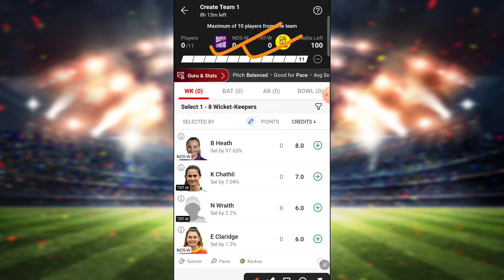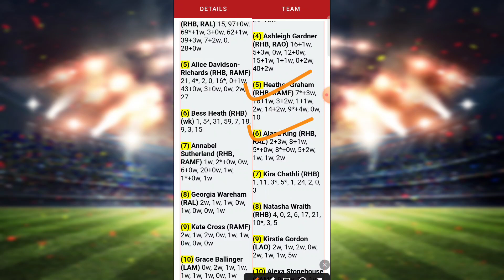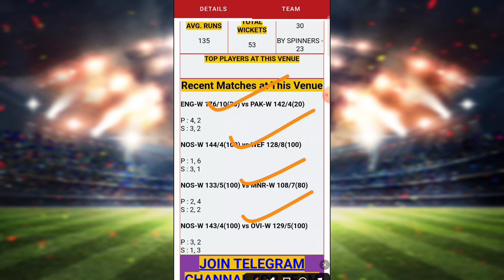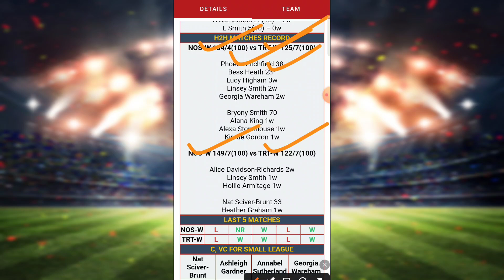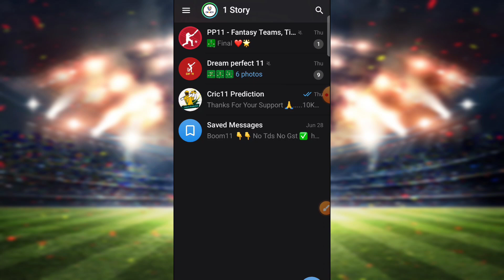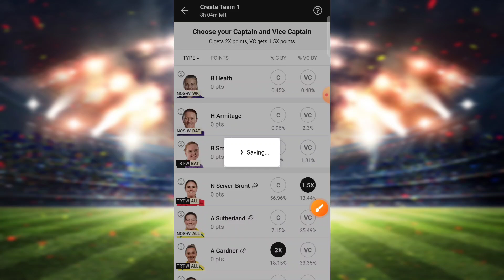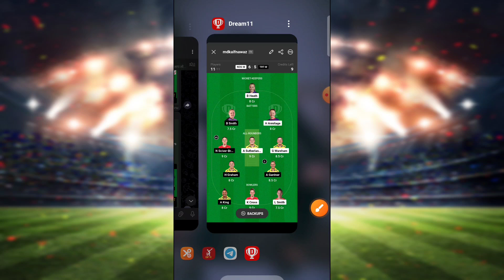Nosw vs Trtw Dream11 Prediction|Trtw vs Nosw Dream11 Team|Woman's The Hundred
nosw vs trtw
trtw vs nosw
nosw vs trtw player's state
nosw vs trtw player's record
nosw vs trtw player's analysis
NOS W vs TRT W pitch report
NOS W vs TRT W report